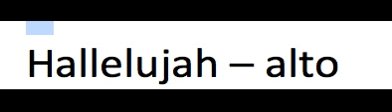Hallelujah_SATB___Alto_Predominant___Leonard_Cohen__arr._Roger_Emerson